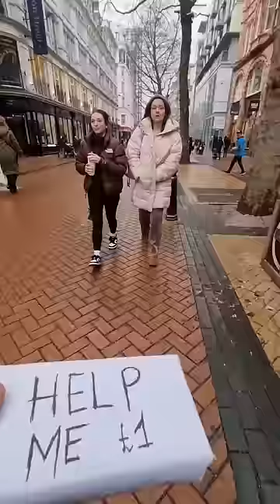Help me £1